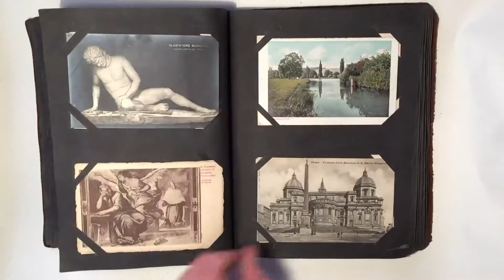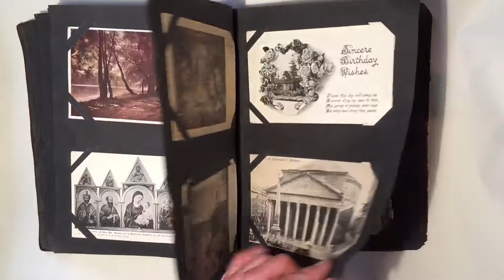ANTIQUE POSTCARDS ALBUM 1